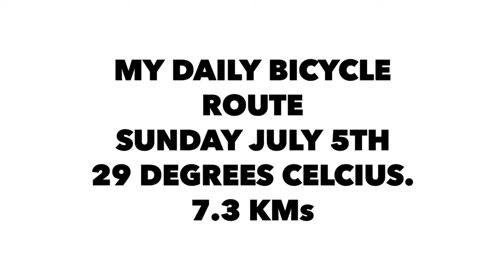My Daily Bike Route in Winnipeg July 5, 2020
My Daily Bike Route in WInnipeg Starting Downtown and into St. Boniface